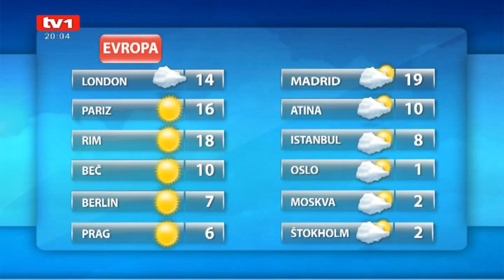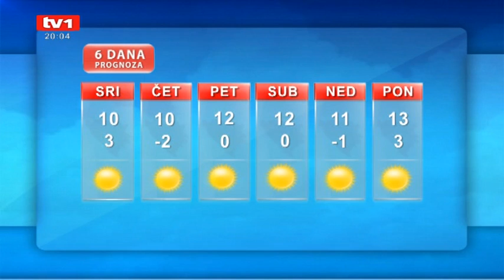Vremenska prognoza 19 30 15 11 2011